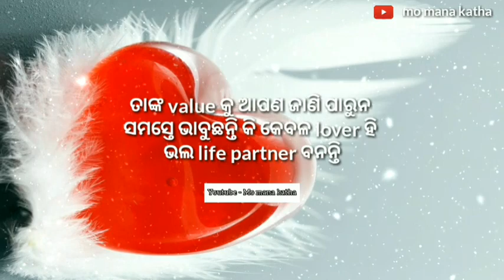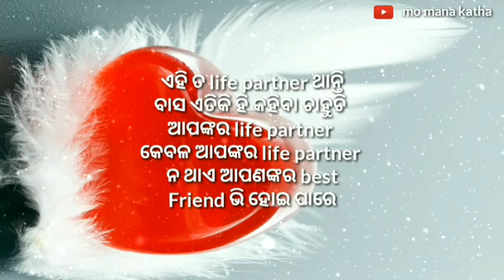New odia whatsaap status video|odia shayari|New odia romantic shayari video|odia love shayari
12. Love spell / shayari image